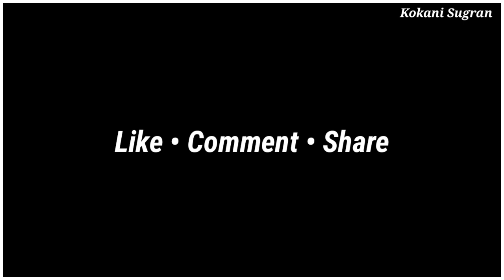Hazrat Sheikh Suleman Shah Peer Alaihi Rehma | Dasur, Rajapur Maharashtra 😍